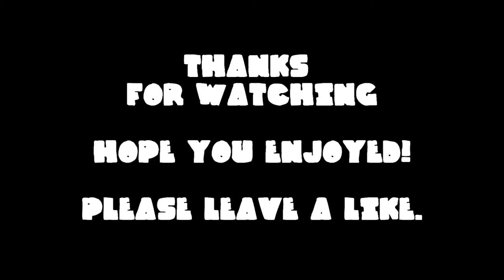Best wall bang || Rainbow Six Siege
Guys and gals I hope you enjoy the video if you did please leave a like for this video that would be appreciated.

- HOIDA247